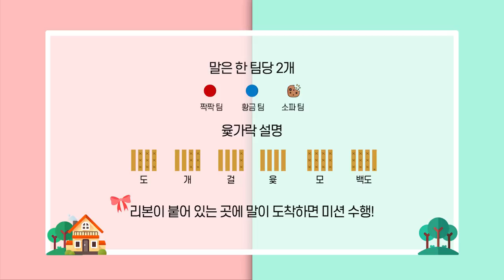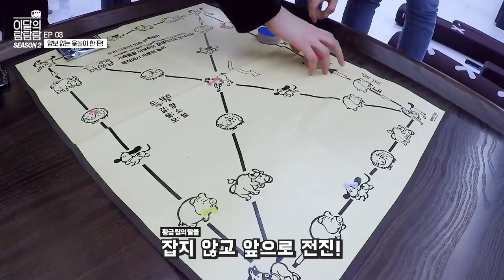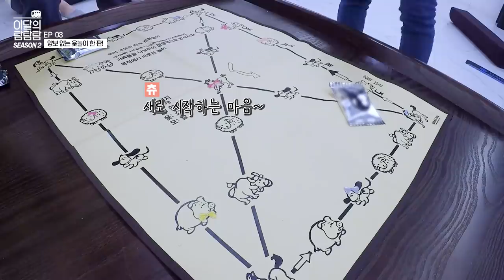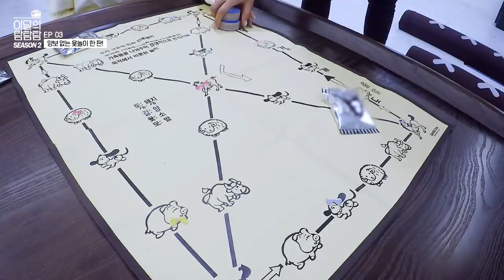이달의 탐탐탐 Season 2 Episode 3 (LOONA THE TAM Season 2 Episode 3)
이달의소녀 LOOΠΔ THE TAM